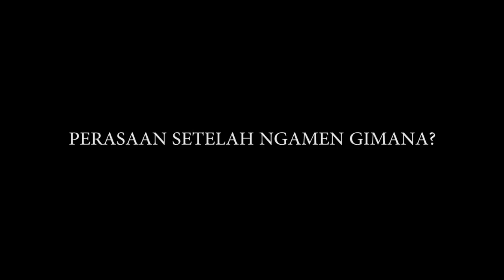DODIT MULYANTO NGAMEN VLOG#5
merasakan hidup sebagai pengamen jalanan